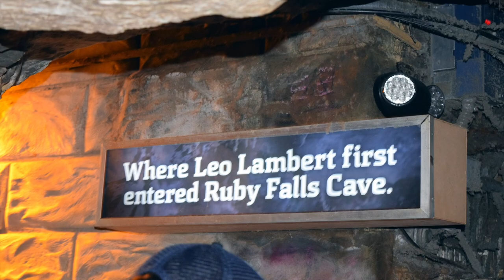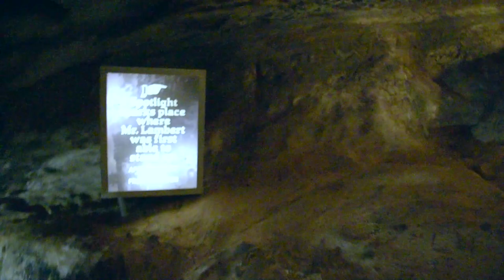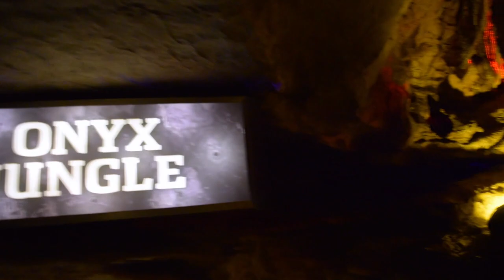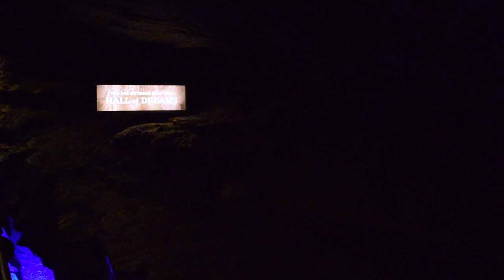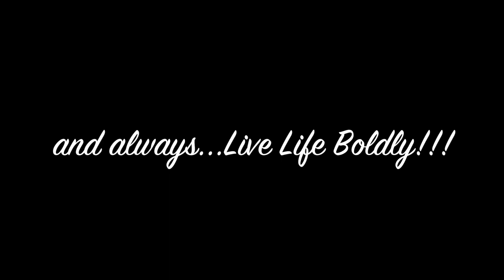K & T TAKES CHATTANOOGA / RUBY FALLS!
Our last minute BaeCation to Chattanooga, Tennessee and our visit to breathtaking Ruby Falls. Fam trust me y'all got to watch til the end... definitely a nice treat!

**WATCH IN HD IT'S SO MUCH NICER!**

Snap Chat @ClassyKelly77

Previous Videos

Song: Sky [Top Shelf Sounds Release]
Artists: Onhar